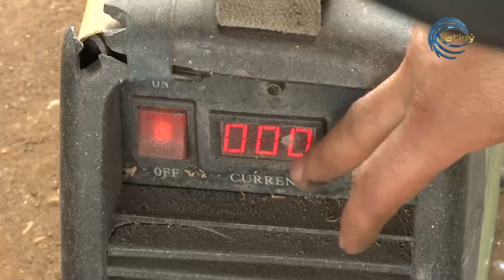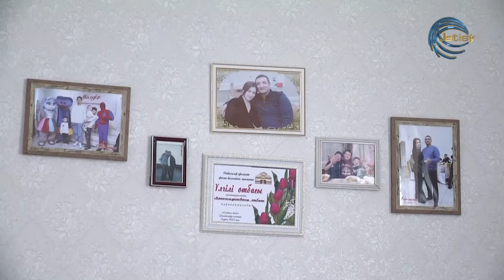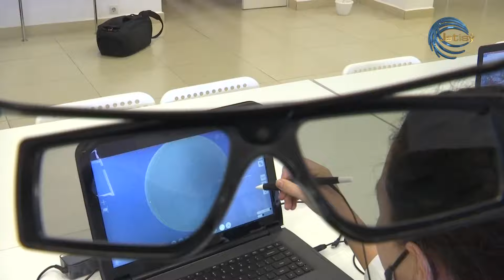"Таңжарық" ақпараттық - сазды бағдарламасы / 17.05.2023